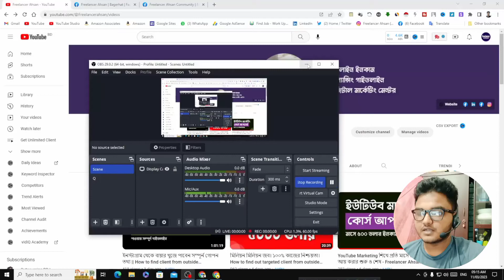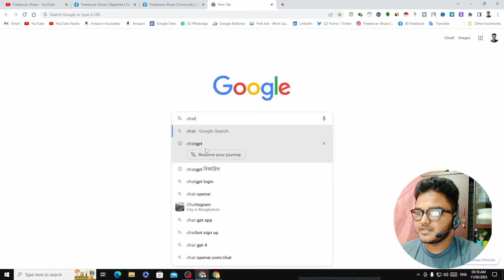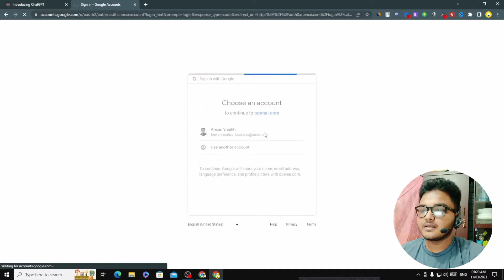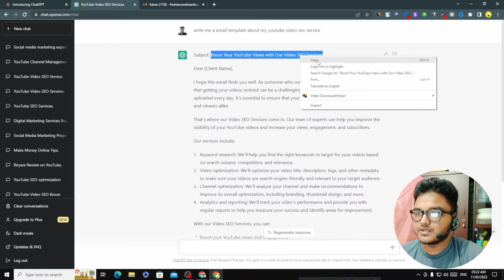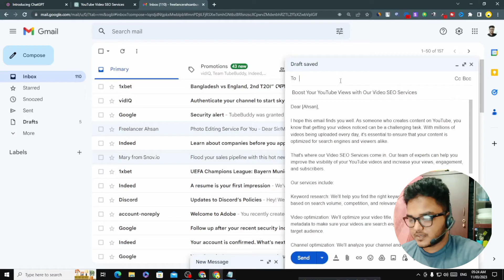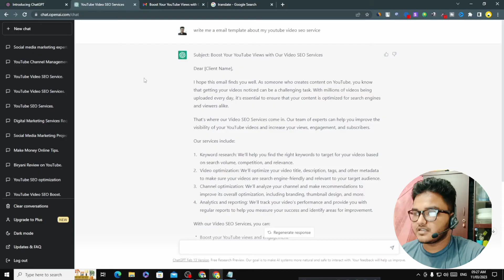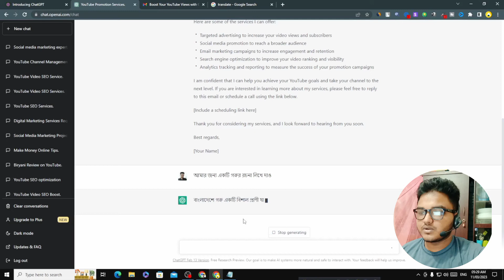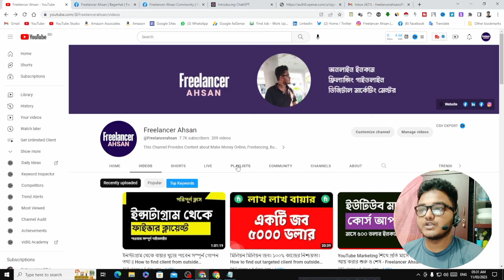নতুনরা কিভাবে ChatGPT ব্যবহার করবেন- ChatGPT Bangla Tutorial | Chat GPT by Freelancer Ahsan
Today we are going to show you one of the amazing apps chatGPT in OpenAI which is artificial intelligence or AI tool with the help of which many of your tasks will become easier. It is a tool like Google Assistant or Microsoft Assistant that will take you to the solution page for any problem you may have.

চ্যাট জিপিটি ব্যবহারের মাধ্যমে আপনি একটি লগইন বা সাইন আপ এর মাধ্যমে আপনার প্রোগ্রামিং বা ইনফর্মেশন রিলেটেড কে কোনো সমস্যার প্রশ্ন করলে সেটির সমাধান পাবেন। এটি একটি পূর্ণ মাত্রার এআই টুলস। যেটি তৈরী করেছেন ওপেন এআই নামের একটি প্রতিষ্ঠান। চ্যাট জিপিটি এর অনেক ভার্সন করেছে যেমন চ্যাট জিপিটি ওয়ান, চ্যাট জিপিটি টু, চ্যাট জিপিটি থ্রী, বর্তমানে চলছে চ্যাট জিপিটি থ্রী পয়েন্ট ফাইভ। আপনি খুব সহজেই ব্রাউজার এর মাধ্যমে পিছি বা মোবাইলে থেকে এটি ব্যবহার করতে পারবেন।